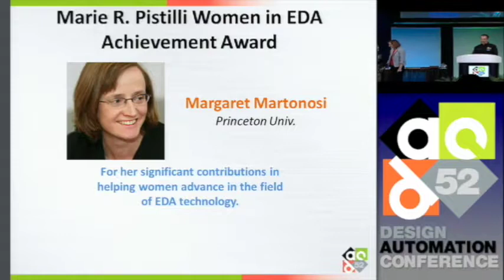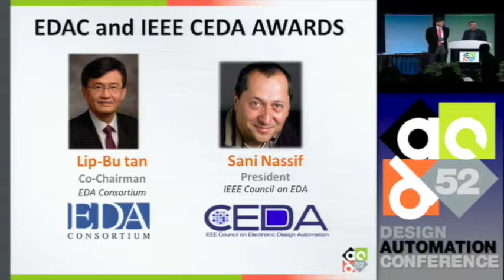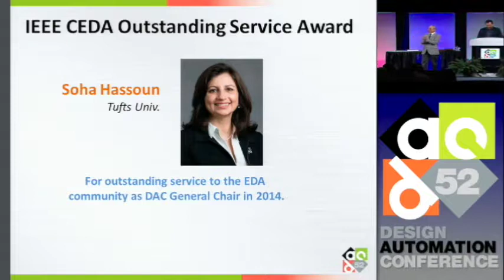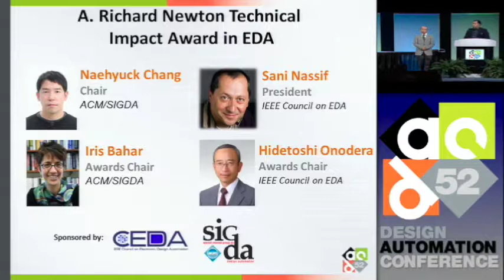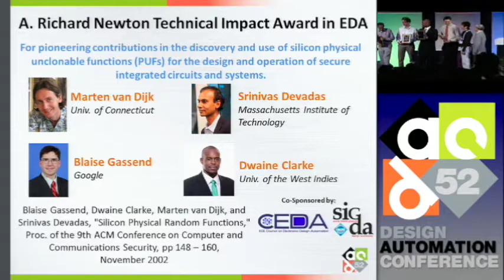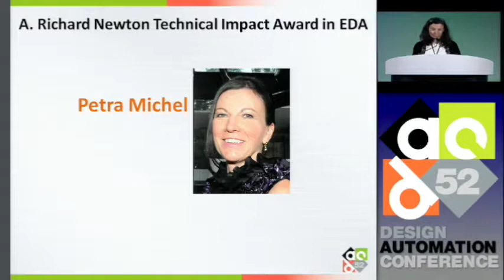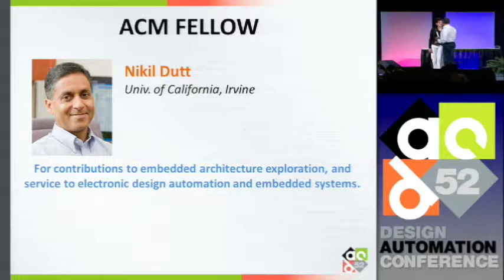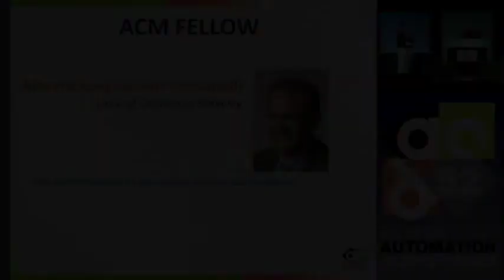DAC 2015 | Awards